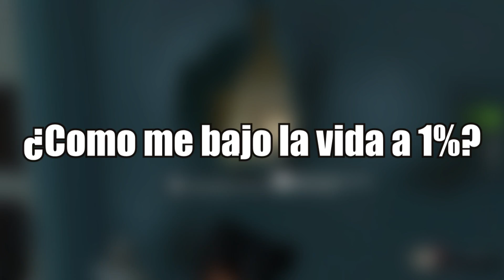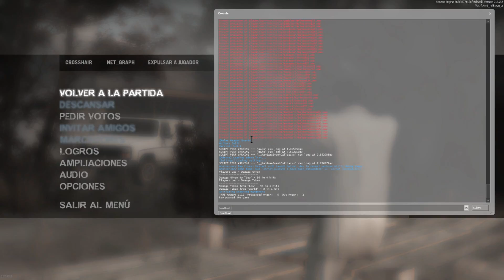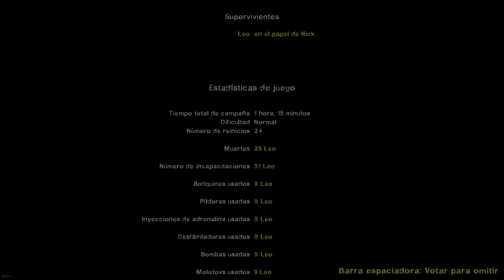Me Pasó Una Campaña En Experto Con 1% De Vida En Left 4 Dead 2